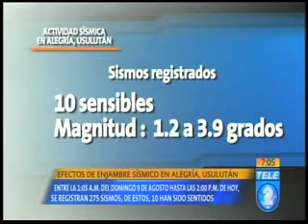Efectos de enjambre sismico en Alegría, Usulután